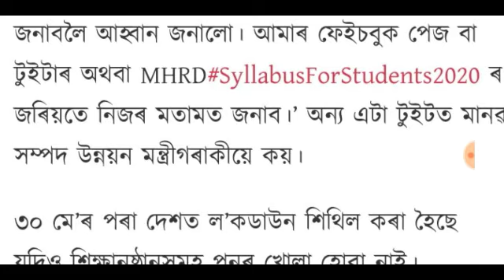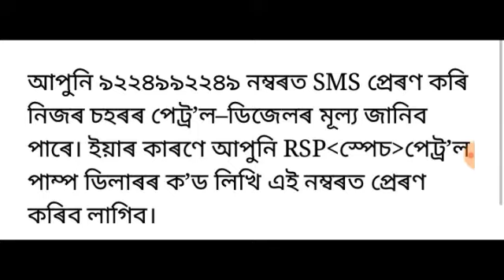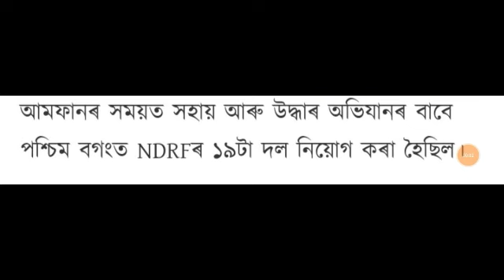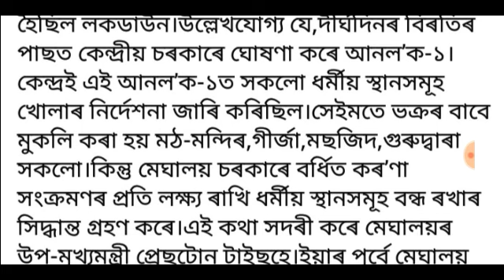আজি সন্ধিয়াৰ খবৰ | Petrol price today latest update News in Assam